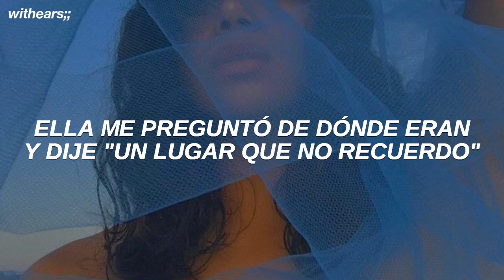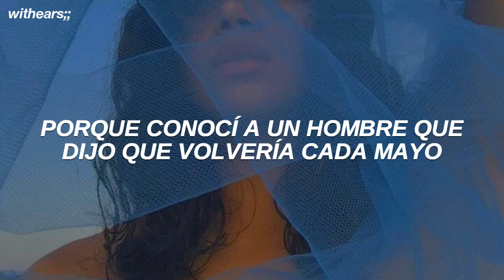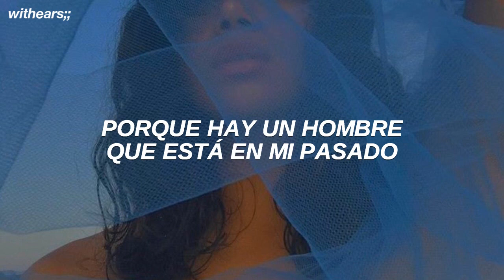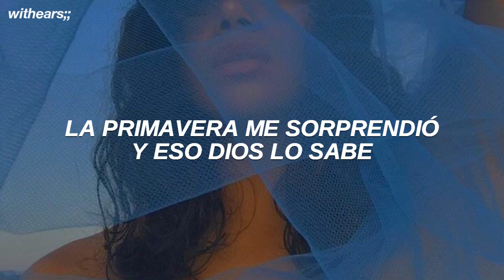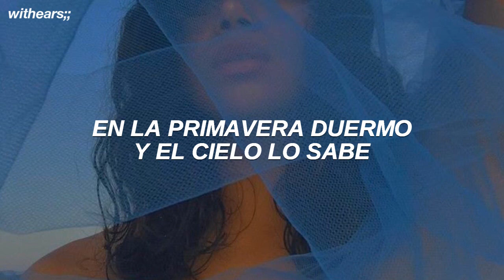[ Lana Del Rey ] - Blue Banisters // Español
- [ Lana Del Rey ] - Blue Banisters (Traducida al Español)
- [ Lana Del Rey ] - Blue Banisters (Sub Español)

♢Sigue a Lana Del Rey ♡

★•~•❪  [ Lana Del Rey ] — Blue Banisters  // Letra, Lyrics❫•~•★
[Verse 1]
There's a picture on the wall
Of me on a John Deere
Jenny handed me a beer
Said, "How the hell did you get there?"
Oh, Oklahoma
Mm-mm, mm

[Verse 2]
There were flowers that were dry
Sittin' on the dresser
She asked me where they're from
I said, "A place I don't remember"
Oh, Oklahoma (Oh-oh)

[Pre-Chorus]
Jenny jumped into the pool
She was swimmin' with Nikki Lane
She said, "Most men don't want a woman
With a legacy, it's of age"
She said "You can't be a muse and be happy, too
You can't blacken the pages with Russian poetry
And be happy"
And that scared me
'Cause I met a man who

[Chorus]
Said he'd come back every May
Just to help me if I'd paint my banisters blue
Blue banisters, ooh
Said he'd fix my weathervane
Give me children, take away my pain
And paint my banisters blue
My banisters blue

[Verse 3]
There's a hole that's in my heart
All my women try and heal
They're doin' a good job
Convincin' me that it's not real
It's heat lightning, oh-oh-oh, oh

[Verse 4]
'Cause there's a man that's in my past
There's a man that's still right here
He's real enough to touch
In my darkest nights, he's shinin'
Ooh-ooh-ooh

[Pre-Chorus]
Jenny was smokin' by the pool
We were writin' with Nikki Lane
I said I'm scared of the Santa Clarita Fires
I wish that it would rain
I said the power of us three can bring absolutely anything
Except that one thing
The diamonds, the rust, and the rain
The thing that washes away the pain
But that's okay, 'cause

[Chorus 2]
Now when weather turns to May
All my sisters come to paint my banisters green
My blue banisters grey
Tex and Mex are in the Bay
Chucky's makin' birthday cake
Chickens runnin', bare feet, there's a baby on the way
And now my blue banisters are green and grey, ah-ah

[Outro]
Summer comes, winter goes
Spring, I skip, God knows
Spring, I sleep, Heaven knows
Every time it turns to May
All my sisters fly to me
To paint, paint